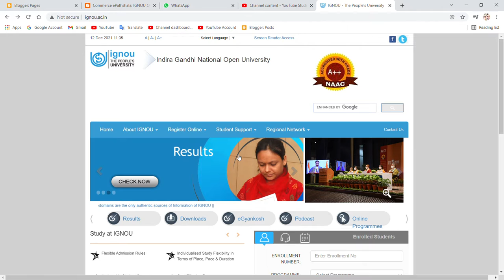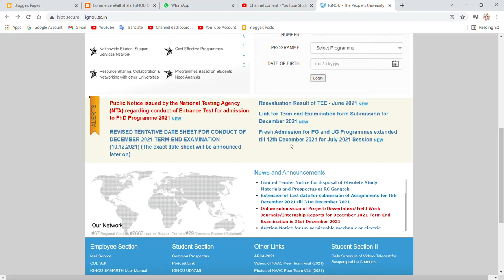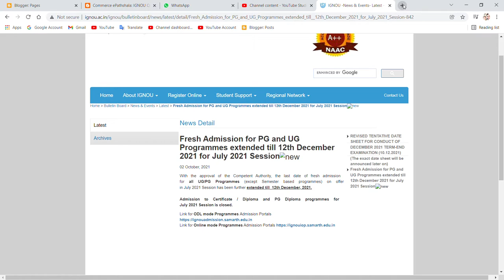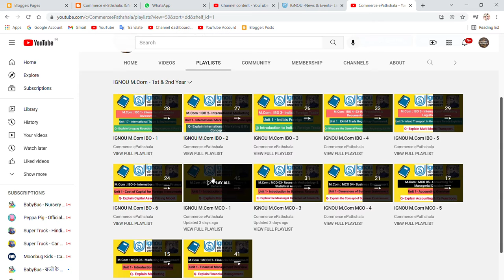IGNOU ADMISSION FOR JULY 2021 EXTENDED TILL 12TH DEC 2021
Commerce ePathshala